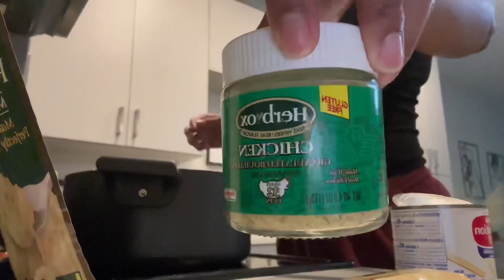FALL WEEKLY VLOG | sleek bun tutorial, dunkin fall drink, honey garlic lemon pepper chicken and MORE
socials ♡
faq ♡
age? 21
favorite color? purple/ pink

♡ timestamps

♡product links